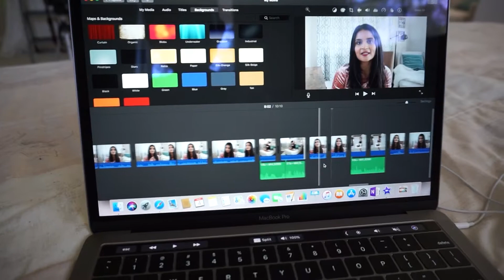Locked up in Sprint? July 24 - August 4, 2018 ( careopag )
From Sprint to T-mobile and back to Sprint.  We're switching because it's cheaper, but it took forever!!!  Hey, whatever saves money right?

Welcome to our daily lives.  Thanks for joining us as we preserve some of life's sweet memories on Youtubeland!

Sony a5100
GoPro Hero 3+

Song: Night Life - by TwisteriumMusic.